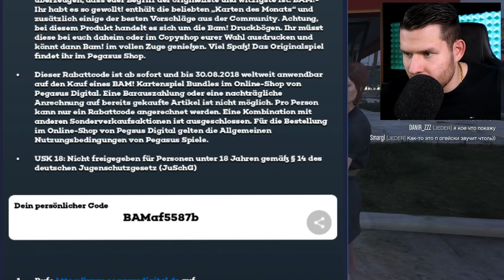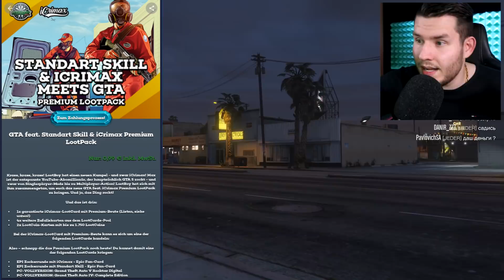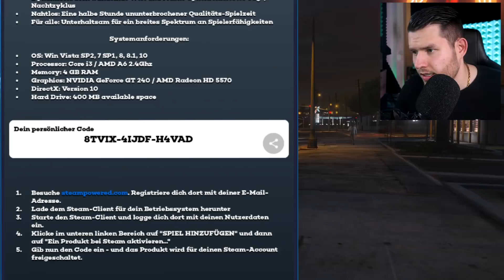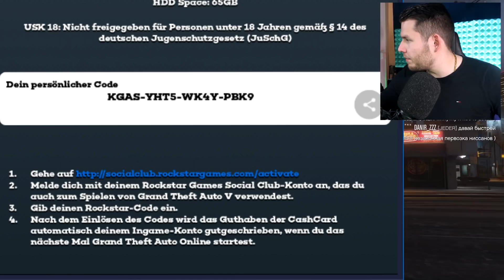*NEU* 10.000.000$ Shark Cards Pack Opening in GTA 5!!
Was habt ihr gezogen?!

►►►Videobeschreibung enthält Werbelinks! Damit könnt ihr mich unterstützen :) Vielen Dank!